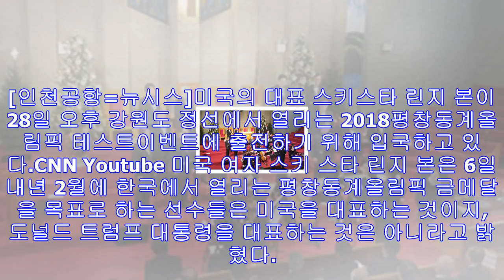‘스키스타’ 린지 본 “나는 트럼프가 아니라 미국을 대표” - 미주 한국일보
[인천공항=뉴시스]미국의 대표 스키스타 린지 본이 28일 오후 강원도 정선에서 열리는 2018평창동계올림픽 테스트이벤트에 출전하기 위해 입국하고 있다.CNN Youtube 미국 여...